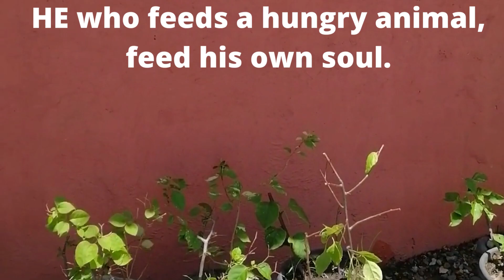Self Review, Love Cats, Don't Throw Left Over Food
Visit my YouTube Channel  @Marinel Evangelista  for more Videos on Reviews of Trending but affordable Products, where to buy?  click the 👉👉👉 Comment Box